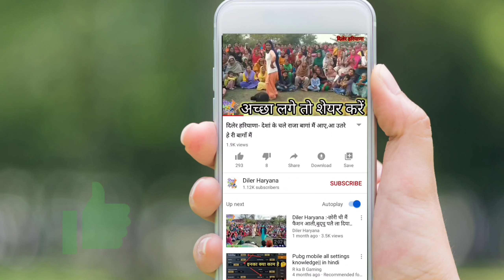Diler Haryana :- .. Haryanvi Geet । हरियाणवी गीत ।